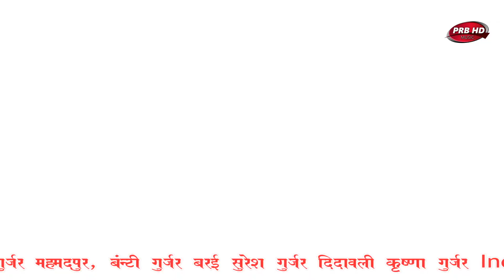डियो डियो नन्दीया के वीर || satto Gurjar rasiya !! सत्तो गुर्जर रसिया ||Fauji Rasiya Company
_*Fauji Rasiya Company YouTube chanal आप सभी भाईयो का तह दिल से स्वागत करता है*_

_*Singer - सत्तो गुर्जर सुन्दरावली*_

_*गाना -  डियो डियो नन्दीया के वीर

_*Artist -संजना चौधरी पलवल (हरियाणा)*_

*वीडियो पूरी देखें तभी मजा आयेगा*

satto gurjar rasiya, sattoke rasiya, hakim tarachand meri nabaz najani,satto gurjar ke rasiya, sab raat kurdi tene thorr, achi lagvade ho, raja maine choti si ne khileyo khel satto, chana matar ko rasiya, satto gurjar ke rasiya,haveliya mai ti to sau jure, haveliya pe chad gai re,